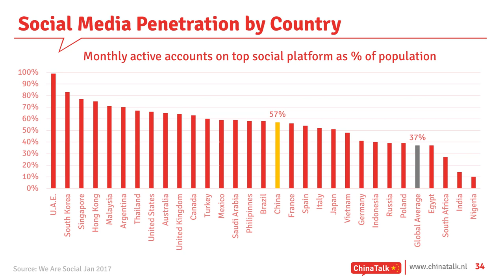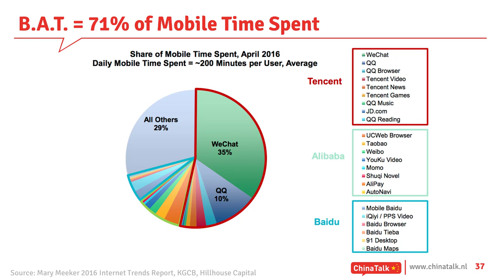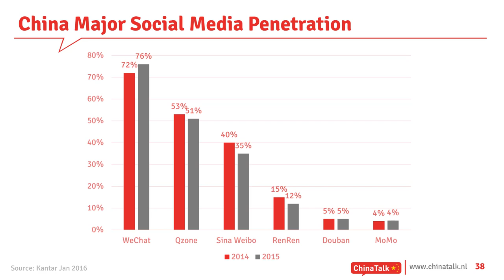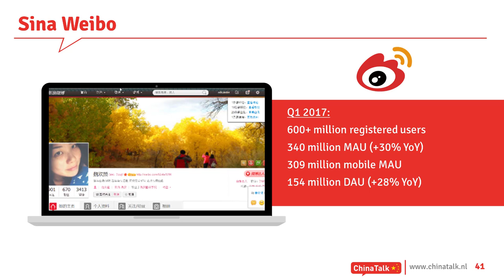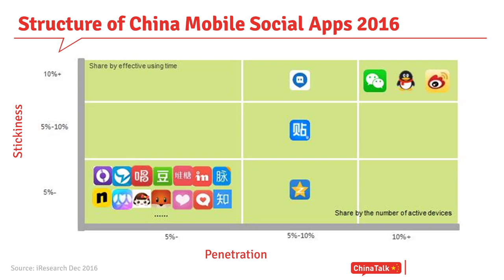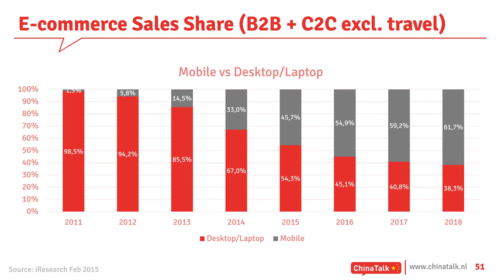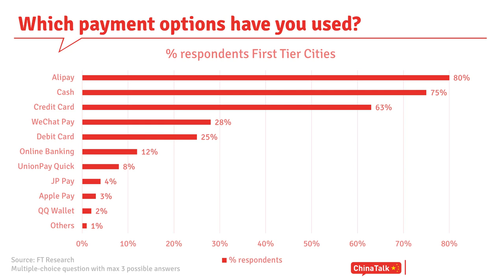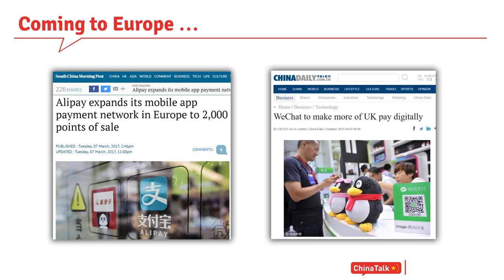Introduction to Chinese Social Media and Mobile Commerce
On the 14th and 15th of June 2017 ChinaTalk's Ed Sander was one of the speakers in a workshop on eCommerce and Social Media in China. This video contains part of his presentation on these subjects.

Ed discusses the usage of social media in China, the popularity of WeChat and microblogs like Sina Weibo. He also explains the reasons behind the strong growth of mobile commerce in the country.